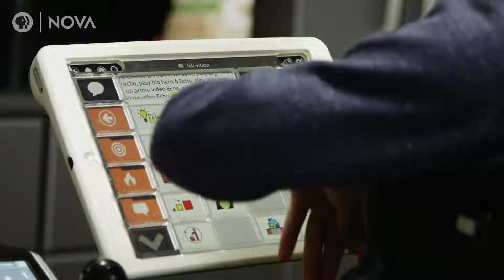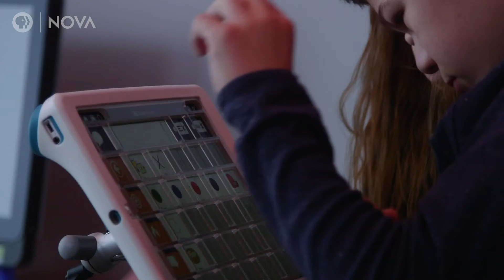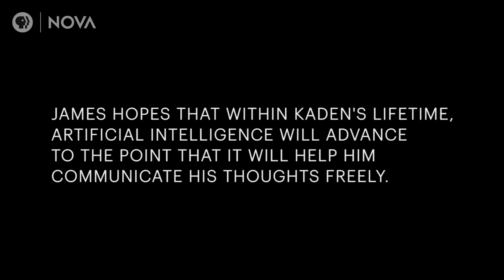AI Helps Young Man with Cerebral Palsy Find Independence | NOVA | PBS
Can artificial intelligence technology help 12-year-old Kaden, who is nonverbal, find his voice?

Learn more about how people with disabilities are using AI to improve their lives

PRODUCTION CREDITS

Digital Producer
Emily Zendt

Music
APM